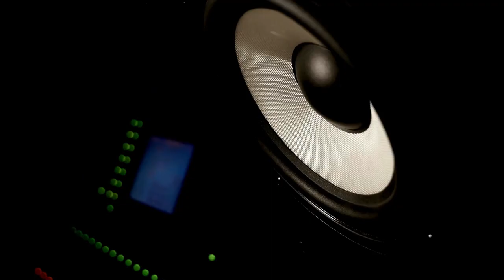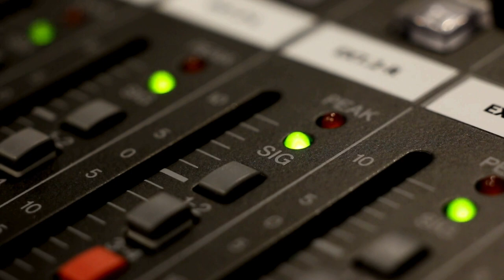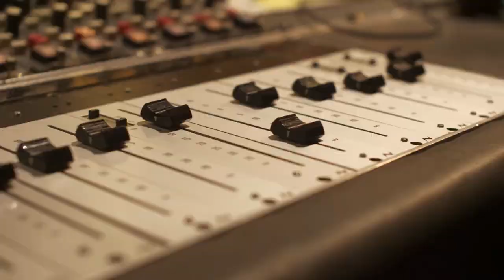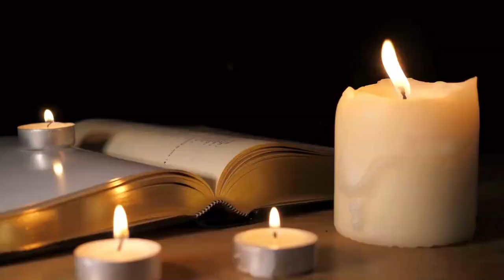The Eagles Break Up: Music History Today Podcast July 31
On the July 31 edition of Music History Today podcast, Elvis starts his Vegas era, a classical composing great passes away, and a fight breaks up the Eagles. Also, happy birthday to Fatboy Slim and Bill Berry of R.E.M.

On this date:
In 1846, the French Army added the saxophone to its marching band, which gave credit to the new instrument.
In 1942, Harry James recorded the song I've Heard That Song Before.
In 1948, two brothers charted in the top 10 on the r&b singles chart in the same week with different songs that were on different record labels. Jimmy Liggins hit #7 with Teardrop Blues, while his brother Joe Liggins hit #9 with the song Dripper's Blues.
In 1951, Ray Charles married wife Eileen Williams.
In 1954, entertainer Steve Allen married actress Jane Meadows.
In 1964, A riot during a Rolling Stones concert ended the concert in less than 15 minutes.
In 1965, the Four Tops recorded the song It's The Same Old Song.
In 1967, Janis Joplin performed at a benefit concert for the Free Clinic. Also performing at the benefit was the groups Blue Cheer & the American band The Charlatans. Fun fact: comedian & TV star Bill Cosby played drums for the Charlatans that night. Yes, THAT Bill Cosby.
In 1969, Elvis began the Vegas Elvis era when he started performing at the International Hotel.
In 1976, Natalie Cole married manager Marvin Yancy.
In 1977, the Starland Vocal Band TV Variety Show premiered.
In 1980, the Eagles broke up after a fight between Glenn Frey and Don Felder.
In 1980, John Phillips of the Mamas & the Papas was arrested for running a prescription scam. He was sentenced to 8 years in jail but only served 30 days.
In 1985, Robin Gibb of the Bee Gees married author Dwina Murphy.
In 1993, Dicky Betts of the Allman Brothers Band shoved 2 cops and was arrested because of it.
In 2010, Alicia Keys married Swizz Beatz.
In 2012, Bruce Springsteen and the E Street Band played what was at the time their longest concert, at 4 hours and 6 minutes in Finland.
In 2018, Rihanna became the first Black woman to be on the cover of British Vogue magazine.
In 2019, the Woodstock 50 concert, which was supposed to celebrate the 50th anniversary of the original Woodstock Festival, was cancelled due to legal problems.

In classical music:
In 1786, lyricist Robert Burns released his poetry book Poems, Chiefly in the Scottish Dialect.

In theater:
In 1948, the musical Brigadoon closed on Broadway.

In award ceremonies that were held on July 31:
In 1995, Jamaica released commemorative stamps honoring Bob Marley.
In 2016, Justin Timberlake won the Decade Awards at the Nickelodeon Teen Choice Awards.